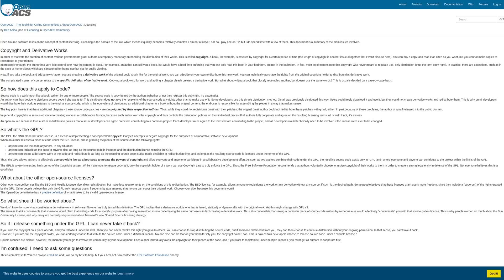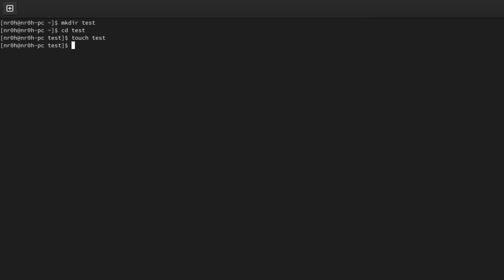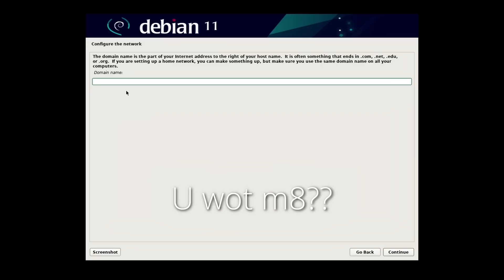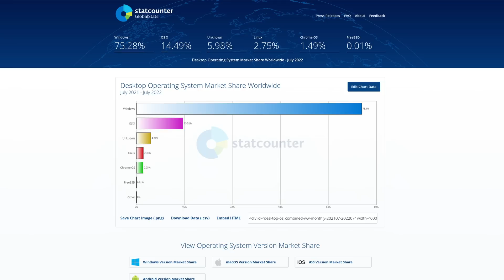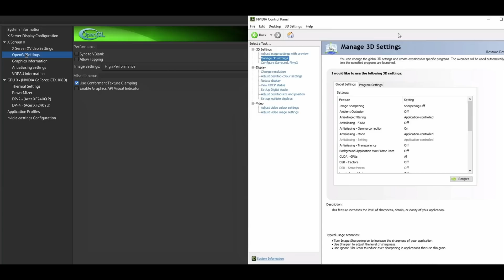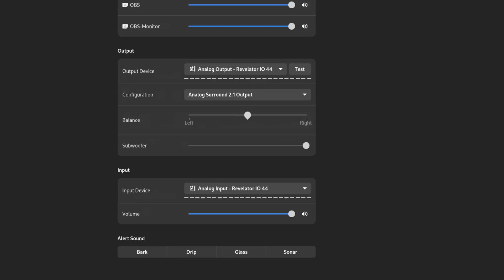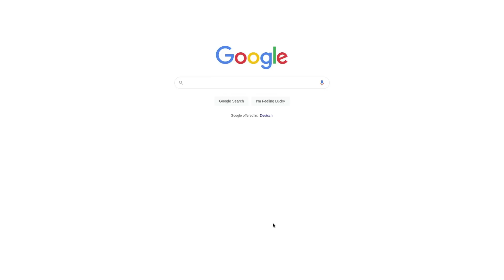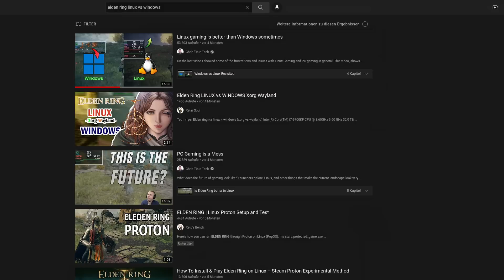Linux Has ONE Massive Problem ...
Chapters:

00:00 - Linux back then
01:24 - Linux vs Windows
02:41 - Linux in 2022
03:58 - What are the Problems?
04:50 - The Importance of Data
07:29 - How to get proper Linux support

Description Tags:

open source, linux vs windows, linux vs windows 11, linux vs windows gaming performance, what is linux, what is linux operating system, what is linux used for, is linux better than windows, linux problems, linux problems and solutions, linux problem solving,linux drivers, open source vs proprietary software, michael horn